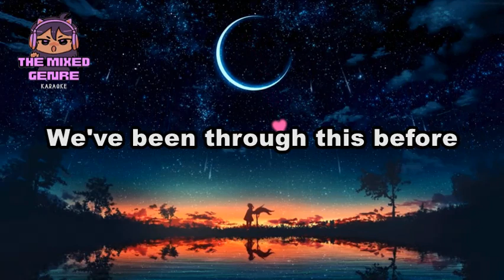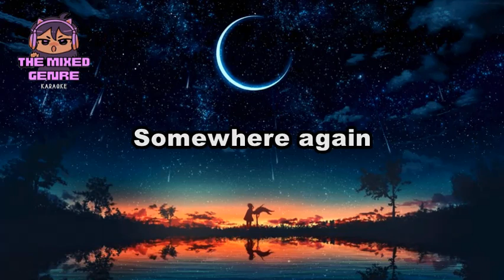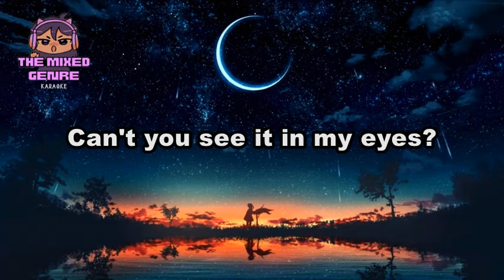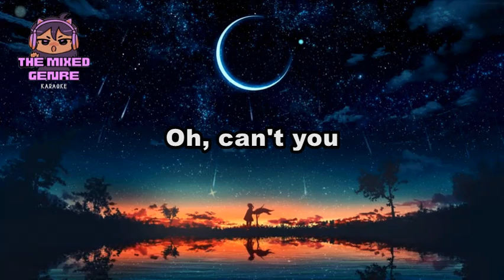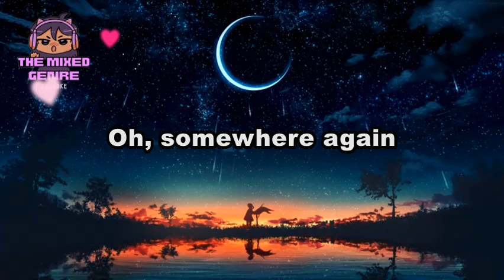CARRIE - EUROPE | SONG LYRICS VERSION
This is A FAN MADE BY THE MIXED GENRE SONG LYRICS version of "CARRIE"

Original Source:

 • EUROPE

 • EVM